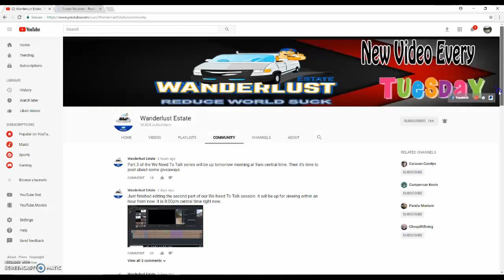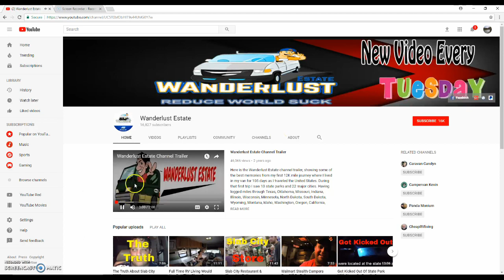We Need To Talk Part 3 of 3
Here is the last of the We Need To Talk series where I discuss the move from van dwelling into RV living full time and let you know how I will for sure not be quitting YouTube. In this video I let you all know where I have been and give an update on  my MRI, talk to you about RV life and van living changes, tell you about changes going forward in how content will be distributed going forward.